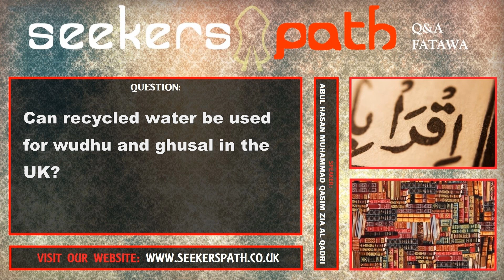Q5 - Can recycled water be used for wudhu and ghusl in the UK?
Speaker: Abul Qasim Muhammad Qasim Zia al-Qadri